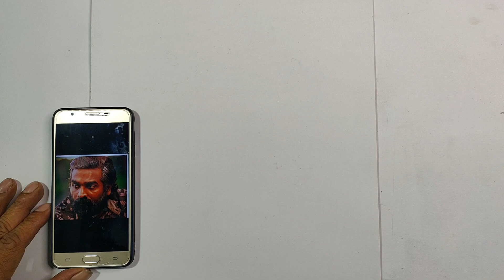Vijay Sethupathy Pencil Drawing Cross Hatching Technique Video | 96 movie | Live Art Chennai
Hi everyone this is my new pencil drawing video of actor Vijay Sethupathy. I have done this with cross hatching technique.

About the Channel:

I'm sharing my art skills to the beginners and like to teach basics of drawings and paintings with various mediums, innovative drawing ideas, landscape painting and sketching to everyone. So, I will be posting the art videos and art tutorials regularly. You can learn more ideas and techniques in painting by watching my videos.

Place : Chennai, Tamilnadu